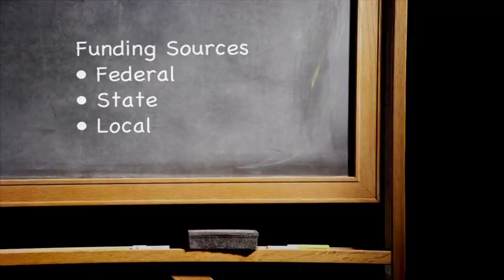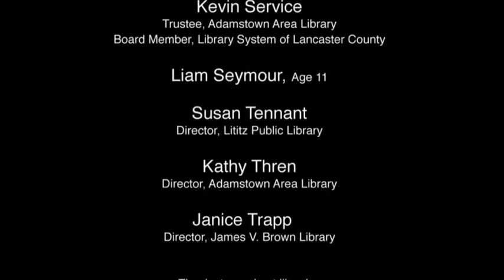Getting on Board: Advocacy and Money Matters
A well-planned advocacy program will raise awareness -- and possibly funding -- for your community library. Advocacy and fund raising are the responsibilities of the entire board. Regular communication with elected officials and key decision makers will help maintain positive relationships within the community and generate the best results. During this video, you'll hear success stories from other trustees, as well as some library employees, who have significantly increased local funding for their libraries as a result of ongoing advocacy efforts. With careful planning, regular communication, positive messages, and an annual request for funding, your board may expect positive results..